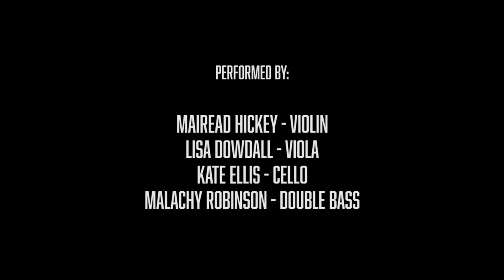Crash Ensemble Perform : Eric Skytterholm Egan - Fragments | of Shapes | Hewn | in White | Silence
Eric Skytterholm Egan - Fragments | of Shapes | Hewn | in White | Silence

Performed as part of FREE STATE 10 at The National Concert Hall Dublin, 2017